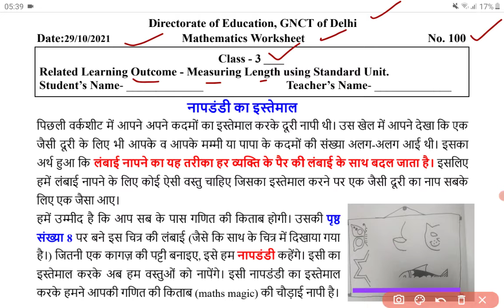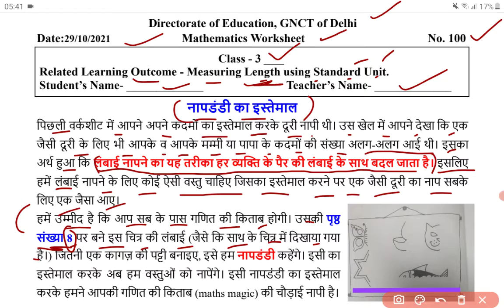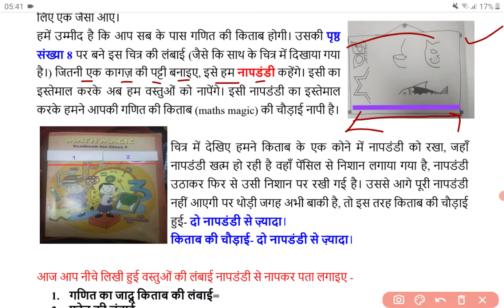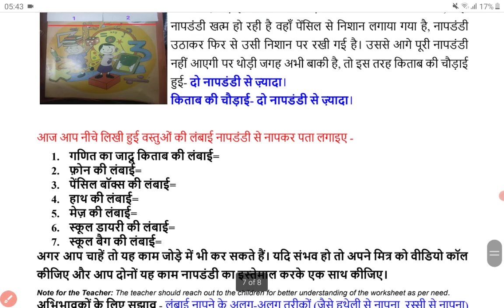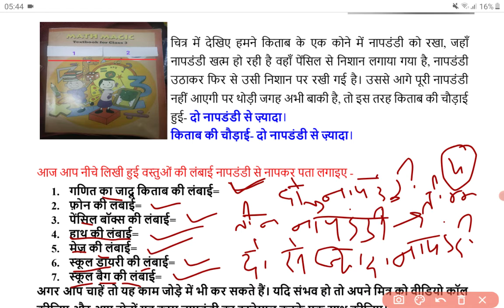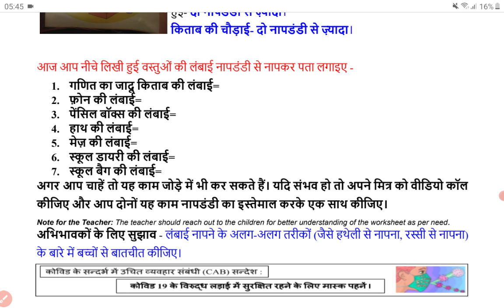Class 3 Mathematics Worksheet 100 (29-10-2021) Friday | DoE Delhi